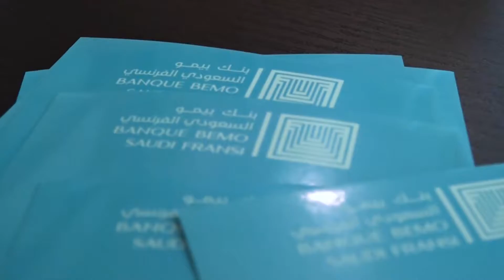فرحتكم.. فرحتنا /3/ في المنطقة الساحلية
استكمالاً لبرنامج فرحتكم.. فرحتنا والذي بدأ في شهر رمضان المبارك بألوانه المتنوعة ليشمل المحافظات السورية.
نشارككم مقطتفات من فعاليات الأسبوع الثاني بلونه الأزرق في المنطقة الساحلية حيث تم تأمين 500 قطعة ملابس لفئات عمرية متعددة، وتوزيعها على أكثر من 250 شخص في كافة المدن الساحلية والتي شملت اللاذقية وطرطوس وجبلة وبانياس.

إيد بإيد الفرح بيزيد.